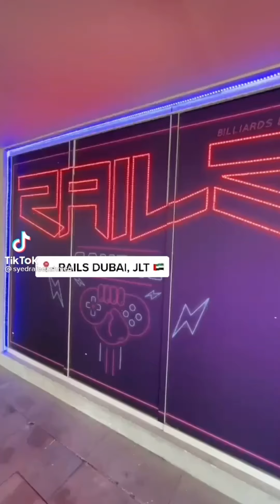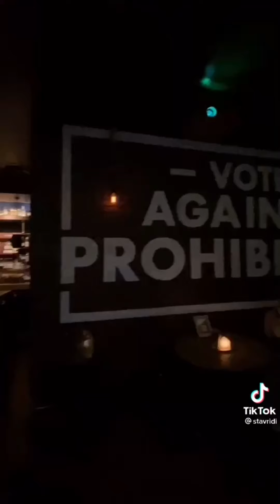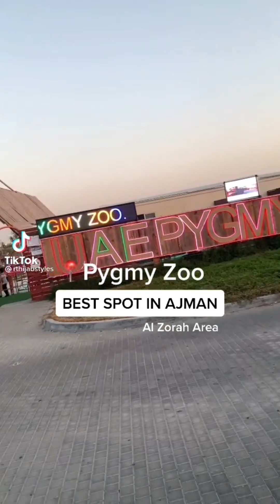If You Live in UAE, try these FUN ACTIVITIES AND AWESOME PLACES! | TikTok Compilation